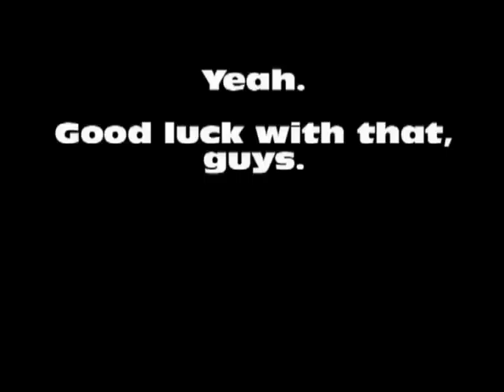Ed Schultz Admits Stupak Crowd May Be Growing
Pro-life opposition to ObamaCare seems to be gaining momentum.  Specifically - Democratic pro-life opposition.